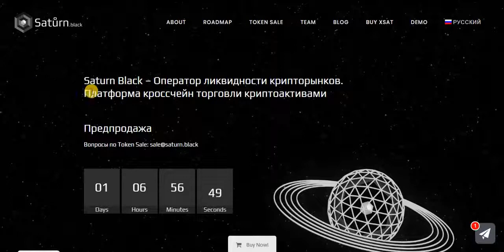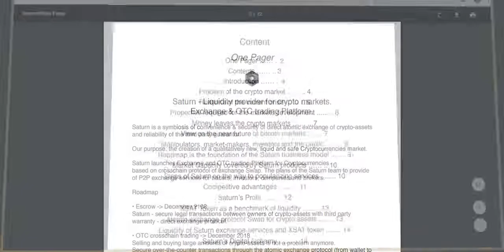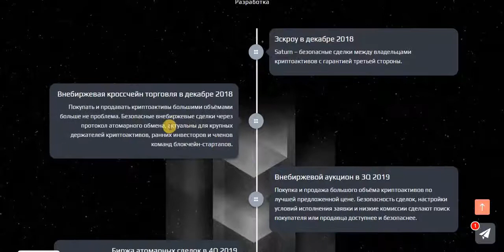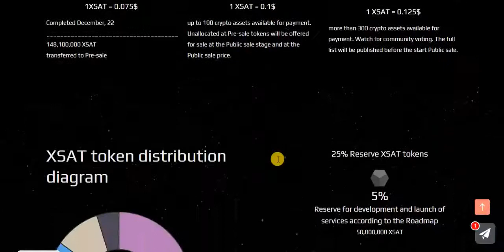Bit Boss - Обзор ICO Saturn Black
-Author's Info-

Telegram username: @WikiCoin
My ETH adress: 0xf7115122Ab331C9d3490f0F453e79Da158c77400